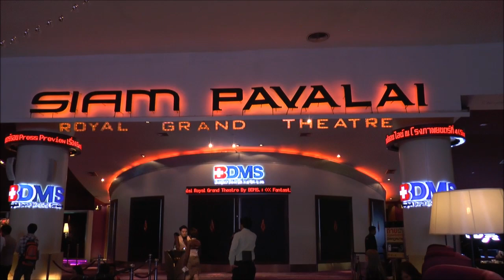The International Extreme Pubstomp 2015 ก่อนเริ่มงาน